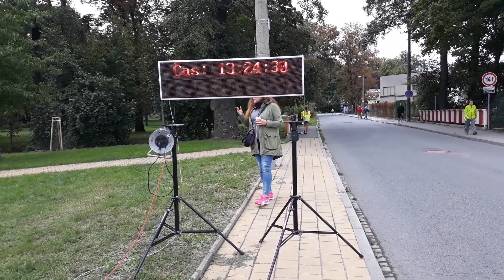2018 09 23 inline půlmaraton